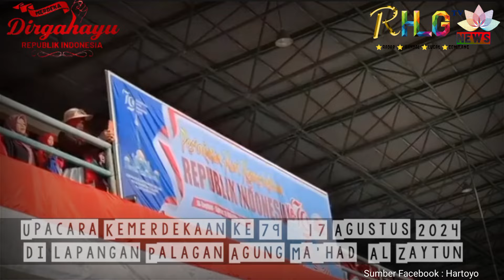Upacara Kemerdekaan ke 79 17 Agustus 2024 di lapangan Palagan Agung Ma'had Al Zaytun